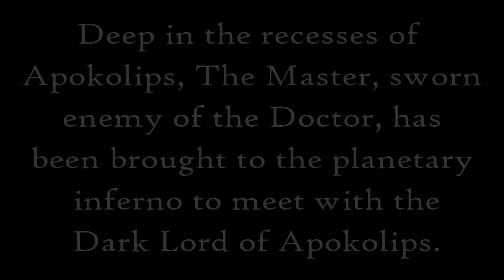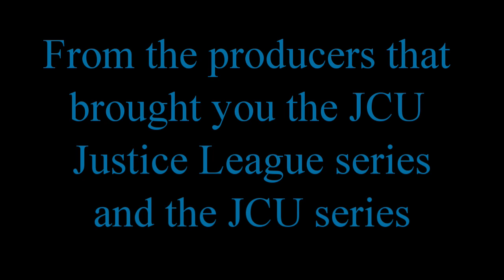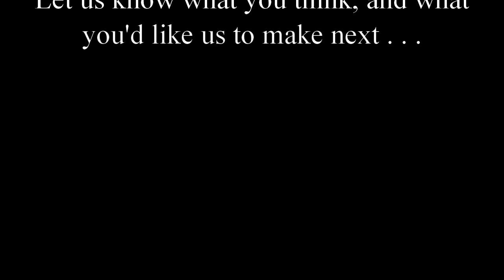JCU The 9th Space and Times Finest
we hope yall enjoy the newest movie